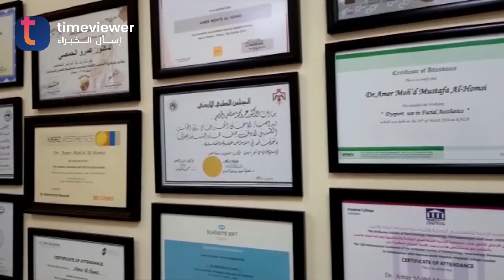Time viewer video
Video from Dr.Amer homsi